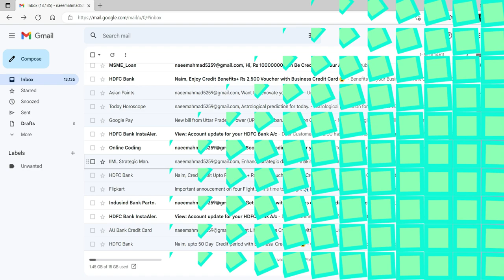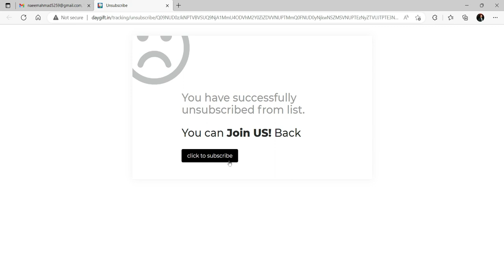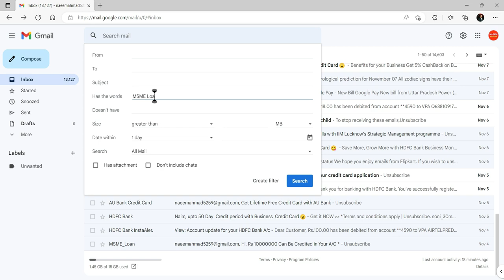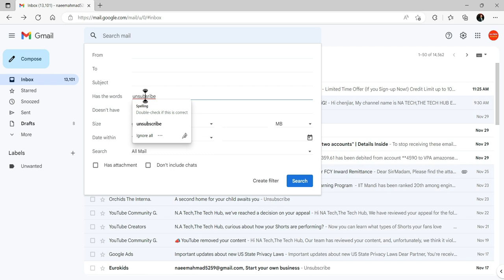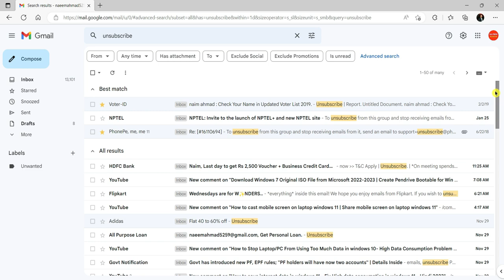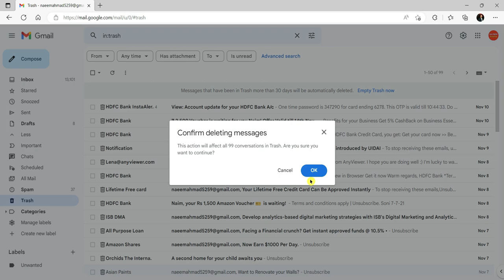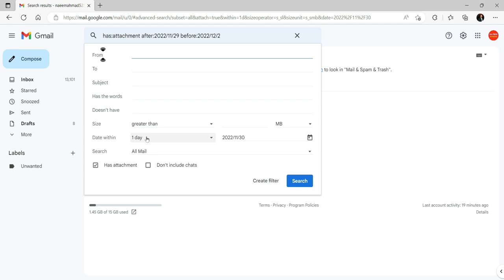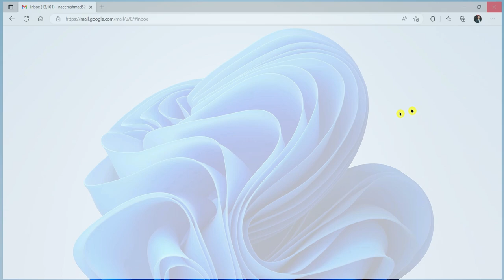How to Stop Unwanted Promotional Mails in Gmail | Delete all mails at once.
How to stop Unwanted Promotional Mails in Gmail 🔥 | Delete all mails at once | N.A Tech